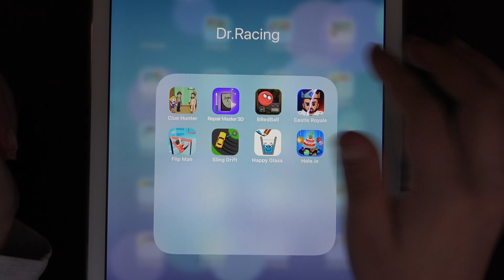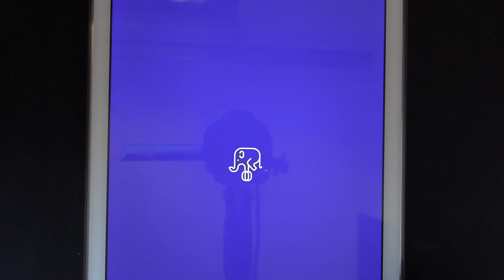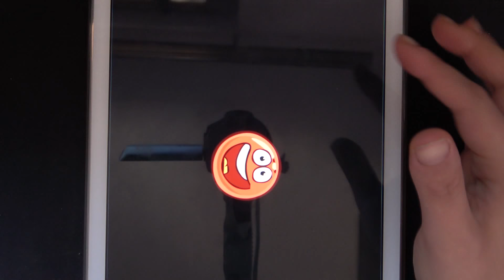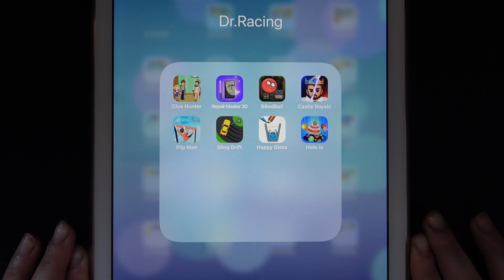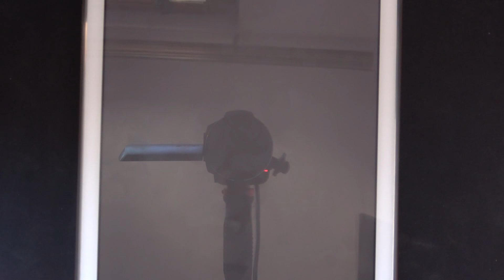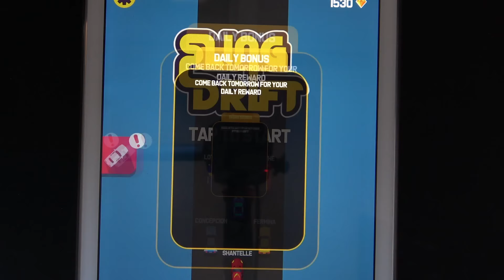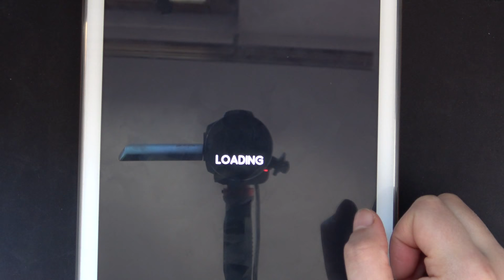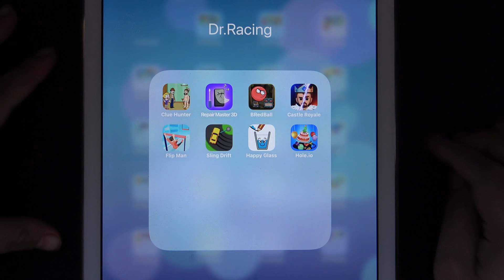Clue Hunter, Repair Master 3D, Red Ball, Castle Royale, Flip Man, Sling Drift, Happy Glass, Hole.io